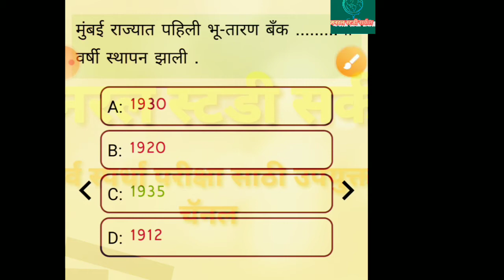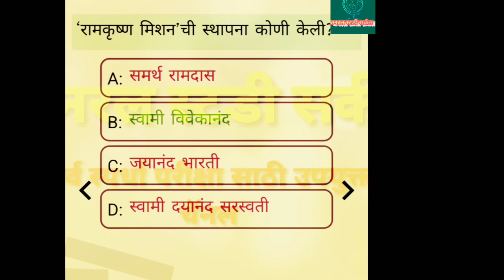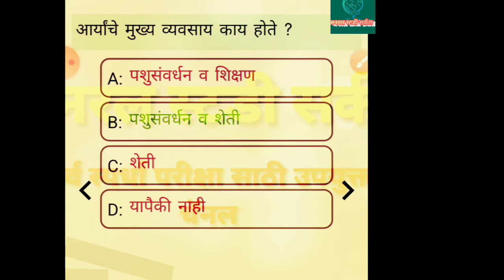History Top 20 imp questions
history important questionabout video information
current affairs Marathi affairs Marathi affairs and international news education channel Gk questions about this channel for unlimited access newschalu ghadamodi
 🔥 जनरल स्टडी सर्कल एज्युकेशन चॅनल वरती दररोज करंट अफेअर्स विषयी पुर्ण माहिती मिळेल 🔥

currunt news

🚩current affairs Marathi daily news education news education channel Gk quiz
top study material in this channel
Mpscexam#Mpscexam#ssc#upsc#gk#impnote
visionstudy government job

👍भूगोलाचे 20 प्रश्न सर्व एक्झाम साठी अतिशय उपयुक्त आहे👍

💯डिसेंबर महिन्यातील  चालू घडामोडी वरील व्हिडीओ लिंक

current affairs Marathi today up
सर्व स्पर्धा परीक्षा मार्गदर्शन
Current affairs Marathi
सर्व अचूक महिती
विद्यार्थी मितरांनो या चॅनल वरती दररोज करंट अफेअर्स विषयी पुर्ण माहिती देणारे चॅनल आहे तरी
 ,, जनरल स्टडी सर्कल या आपल्या education channel ला सपोर्ट करा
या चॅनल वरती माहिती ही सर्व स्पर्धा परीक्षा साठी आवश्यक आहे

त्यामुळे चॅनलला सबस्क्राईब करा
वीडियो ला लाईक करून शेअर करा मित्रांमध्ये शेअर करा आणि जास्तीत जास्त संख्येने विद्यार्थी तसेच अनेक
सपोर्ट करा
एसएससी 5-12 विद्यार्थी mpsc upsc
सर्व स्पर्धा परीक्षा साठी आवश्यक असल्याचे मत व्यक्त केले जात आहे
Mpsc upsc ssc exam environmental affairs Marathi affairs mega job update on this channel all exam results please study carcal you have received your message and any attachments may contain information which may contain information from your
आपल्या चॅनलवर दररोज करंट अफेअर्स विषयी पुर्ण माहिती मिळेल
तसेच
पॉलिटिक्स
Gk
Current affairs
History
Geography
Marathi
All education information
 मिळेल
Study carcal
Maharashtra Times